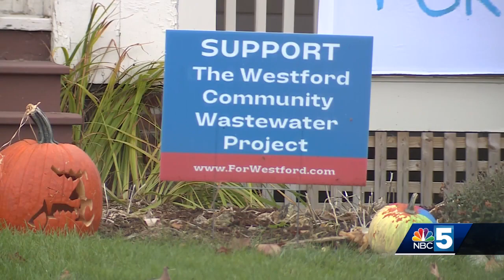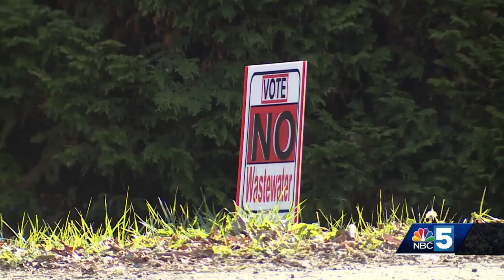Westford to vote on divisive new wastewater system